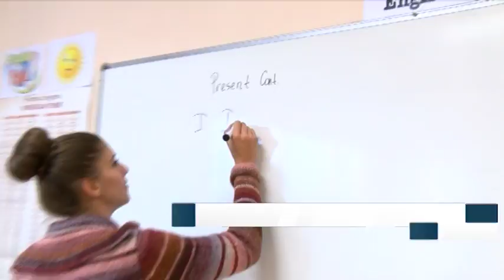Учителите са истинските съвременни будители